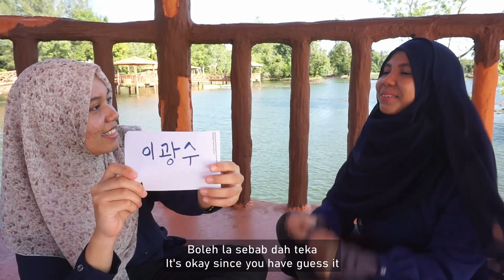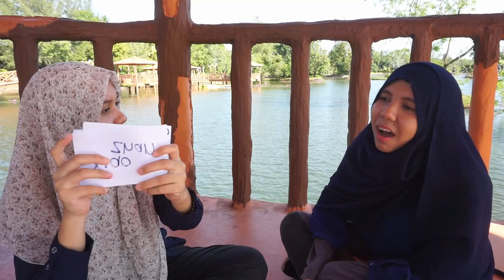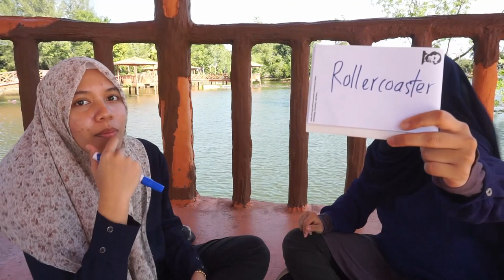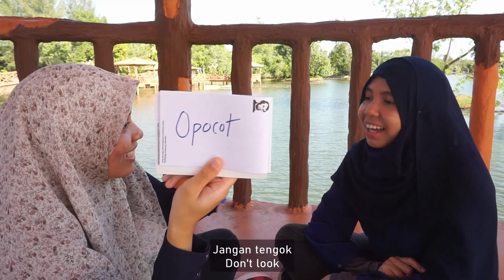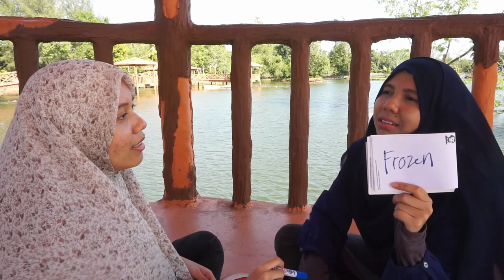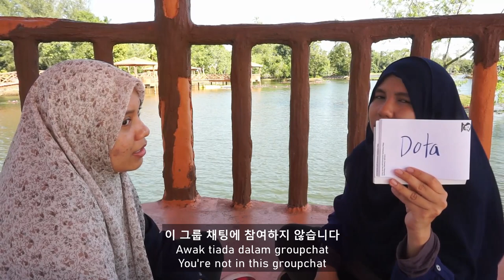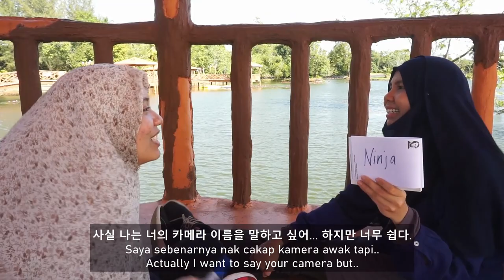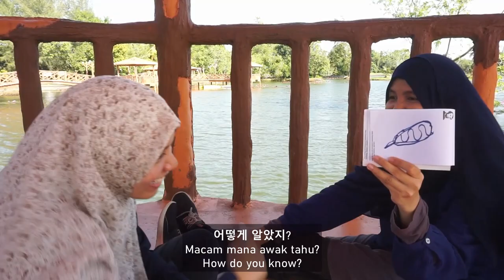Playing Guess the word Game to improve Korean but....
We nearly fought that day. Thank god the camera was there.
We thought of improving our Korean through explanation but we nearly fought towards the end.

This is the game that we did on Taman Melati.
Pardon the windy noises.
We did a quick quiz but it took longer than we thought it would.

Well, I always thought I'm good at guessing, but I guess, I'm not so...
It took me like a whole year just to guess on 'watermelon'
And I'm beginning to lose my temper .
And I think I'm good at giving clues. Better than my younger sister.
Anyway, just enjoy this video before we uploaded the always serious-classroom like video we used to upload. TT